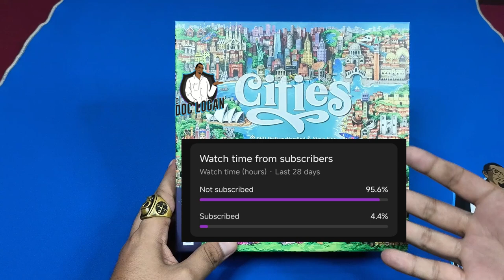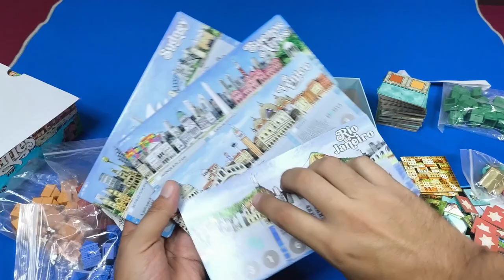Cities: ¿Tienes lo que se necesita para ser un urbanista de leyenda?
Contenidos y modo de juego de Cities, diseñado por Steve Finn y Phil Walker-Harding

Gracias Geekymania por prestarme el juego para enseñarlo, pueden visitar a Geekymania o